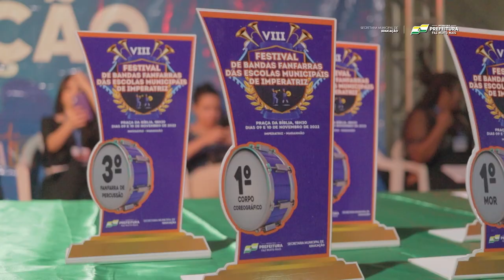VIII FESTIVAL BANDAS E FANFARRAS 2022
A Prefeitura de Imperatriz, por meio da Secretaria Municipal de Educação (Semed), realizou em dois dias, de 09 e 10 de novembro, o VIII Festival de Bandas e Fanfarras, numa competição nas modalidades fanfarras de percussão, lisa e banda marcial.

Cerca de 18 corporações musicistas, e 1200 estudantes de escolas da zona urbana e rural, desfilaram com os seus ritmos e trajes na Praça da Bíblia.